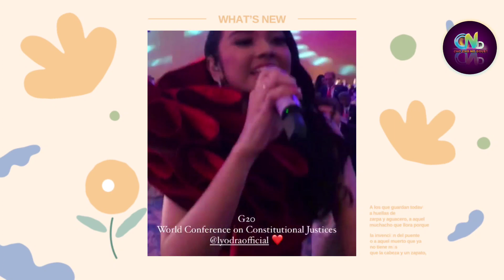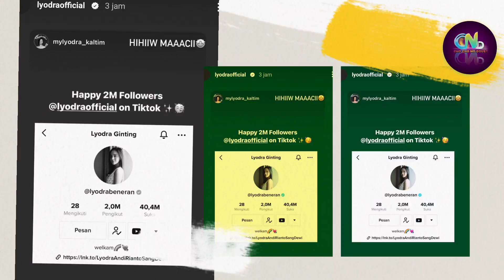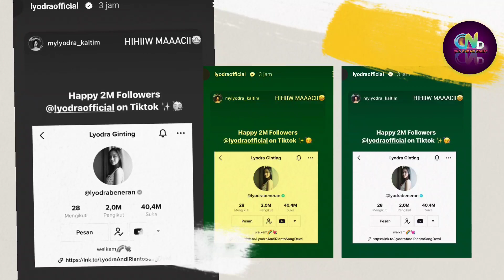Lyodra Ginting Lari Lari Menuju Bandara - Hampir Setiap Hari Lyodra Berada di Kota yang Berbeda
Sumber :

- IG Story

Backsound :

- Musik Youtube